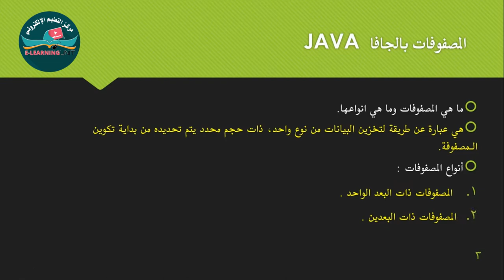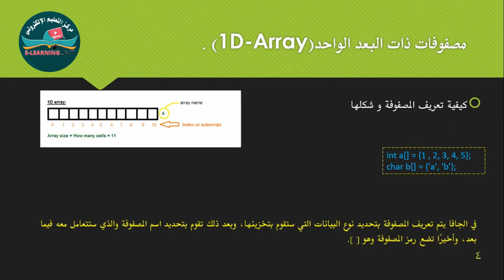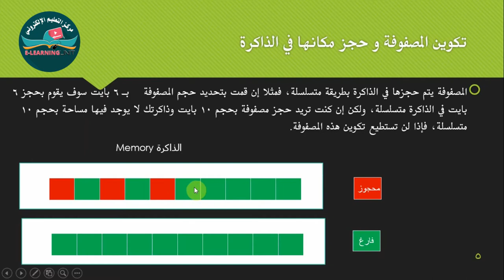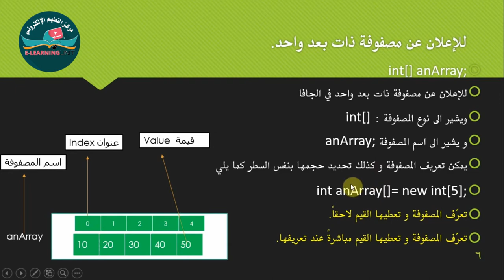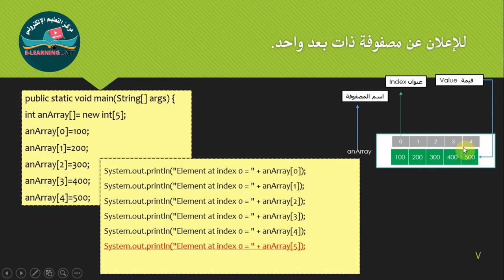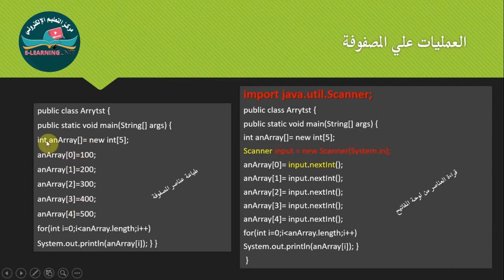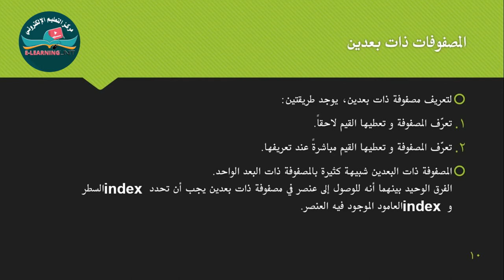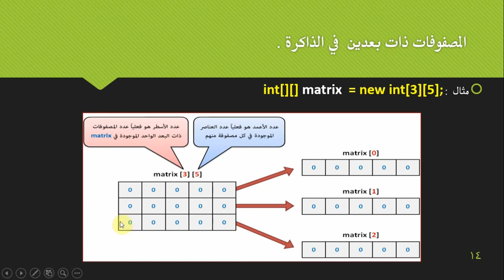المحاضرة الثانية المصفوفات